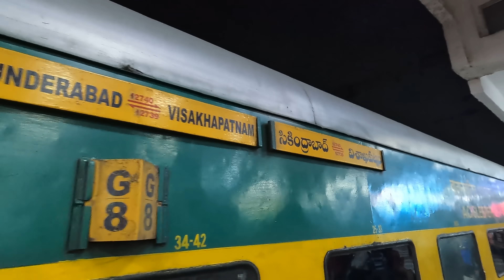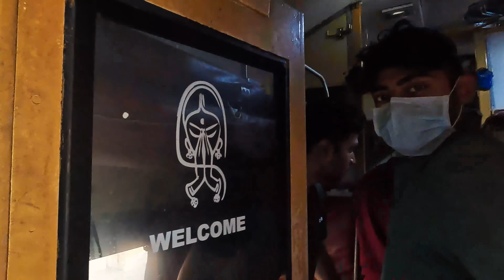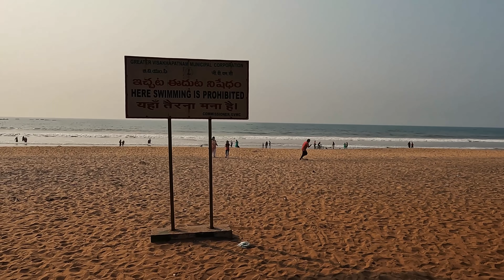Lucky to get 'RRR' tickets in Visakhapatnam || The train journey was amazing || Happy Ugadi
Our trip to Vizag was simple and fun, we had blast of a time at my childhood buddies wedding. Icing on the cake of the RRR movie, everything about it was extraordinary.

Looking forward for your feedback.